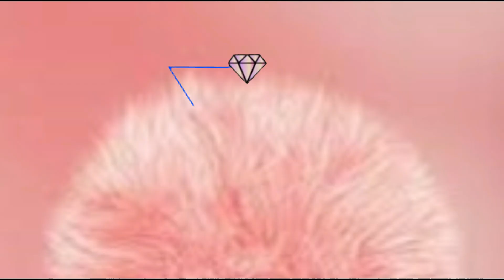ꕤ☆¦ TENDANCE MAKEUP 2023 // OUVERTURE FOIRE AUX QUESTIONS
☆꧁༒hello༒꧂☆

ꕤ J'espère que vous allez bien ! On se retrouve pour une vidéo Crash-test Make-up tendance 2023 et ouverture de  foires aux questions ( pausez toutes vos questions en commentaire j'y répondrais dans  une vidéo en Septembre.
Pour ce qui  est du makeup j'ai fais avec ce que j'avais, mais je vous ai mis en lien le crayon adapté pour faire quelque chose de plus fin et ce qu'il faut .
Bon visionnage.

❀ 𝓢𝓸𝓶𝓶𝓪𝓲𝓻𝓮 𝓥𝓲𝓭é𝓸
00:00 Intro
00:13 Présentation du sujet de la vidéo
02:13 Makeup tendance 2023

❤ Snap : Universlidy
❤Mon TIK TOK : @lidy04558

👉  ░C░o░n░t░a░c░t░
➻ 𝓒𝓸𝓷𝓽𝓪𝓬𝓽 𝓟𝓻𝓸 ( 𝓹𝓸𝓾𝓻 𝓹𝓪𝓻𝓽𝓮𝓷𝓪𝓻𝓲𝓪𝓽 )

 ❀  𝓜𝓾𝓼𝓲𝓺𝓾𝓮𝓼
➻  Bibliothèque Youtube :

💜💜𝓖𝓻𝓸𝓼 𝓫𝓲𝓼𝓸𝓾𝓼    🅹🅴 🆅🅾🆄🆂 🅰🅳🅾🆁🅴 💜💜